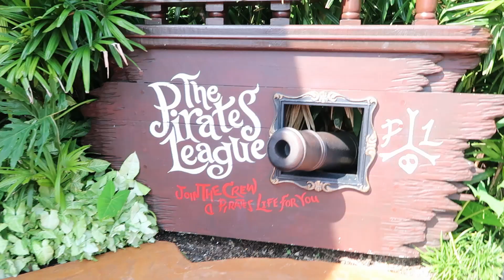☠ Pirates Of The Caribbean☠ Walt Disney World Aug 2019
Ahoy Ohana☠⚓ Today we take a trip into the world of Pirates on The Pirates of The Caribbean at The Magic Kingdom at Walt Disney World! Have a Magical day!